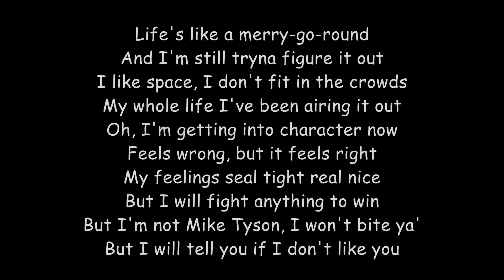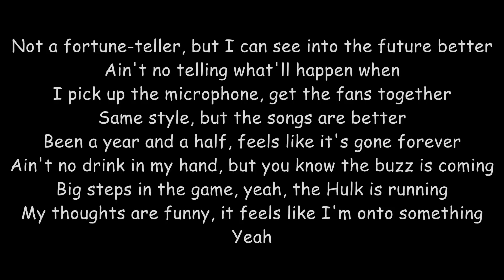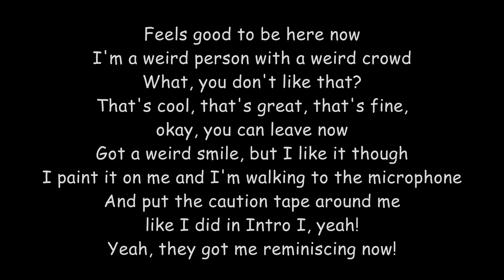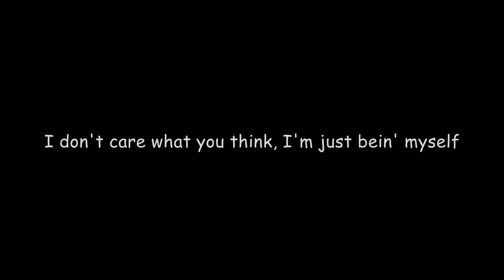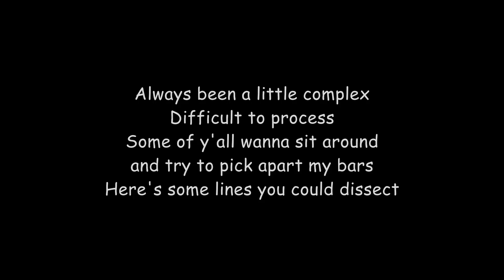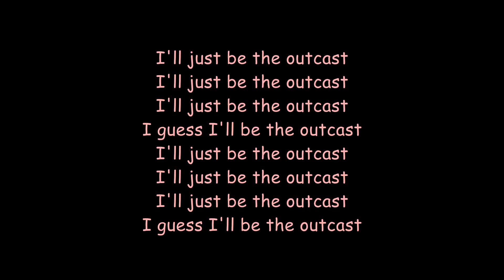NF - Outcast (Lyrics) HD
Whats up guys. After a while I decided to make a lyrics video of my recently best artist NF. Enjoy this NF lyrics video titled Outcast.